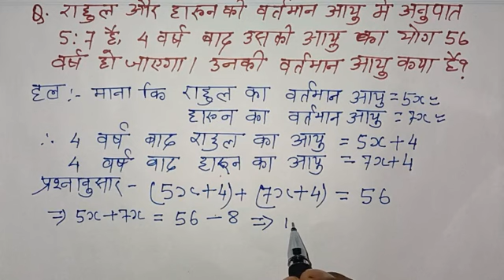राहुल और हारुन की वर्तमान आयु में अनुपात 5:7 है 4 वर्ष बाद उनकी आयु का योग 56 वर्ष हो जाएगा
राहुल और हारुन की वर्तमान आयु में अनुपात 5:7 है | 4 वर्ष बाद उनकी आयु का योग 56 वर्ष हो जाएगा | उनकी वर्तमान आयु क्या है ?
maths how to find the age#gagan pratap maths#maths by gagan pratap#how to viral video on youtube#How to make viral tags#how to find viral tags for youtube video#maths tricks#seo tutorial for beginners#seofulltips best#Seo full course#search engine optimization#symbol#symbols#Maths keyboard for android